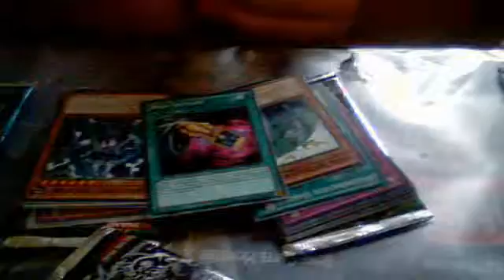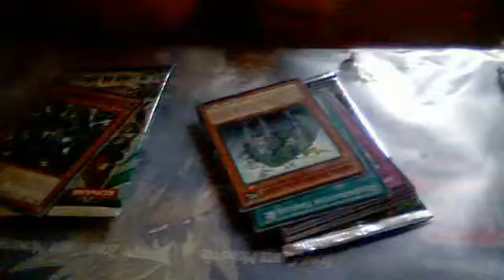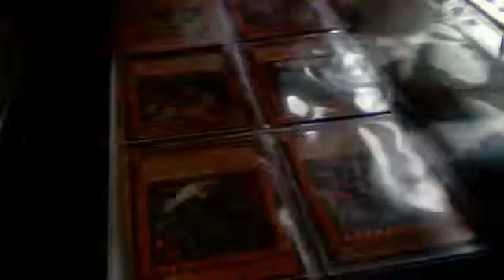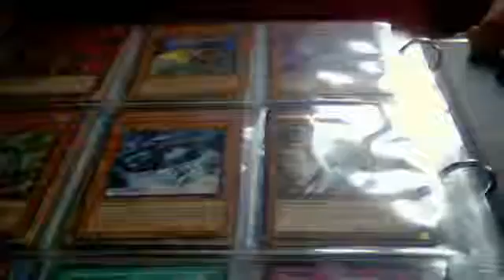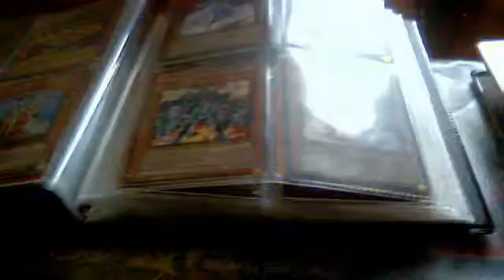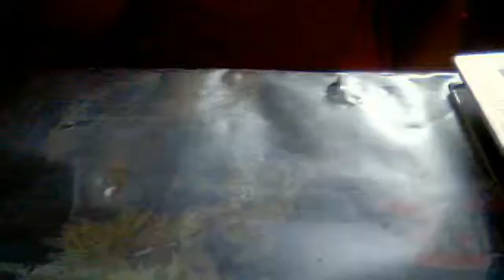Vidéo d'une recap de tournoi +recaop de booster + recap d'echenge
recherche :
les carte magidolche
les carte chronomal
les carte hieratique
les carte  prophétie